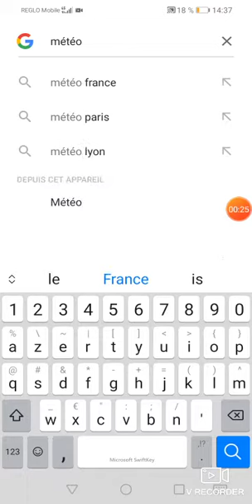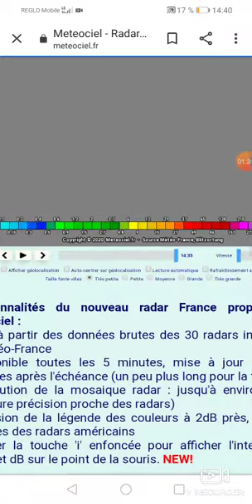Il neige en Bretagne 😱🌨️🌨️